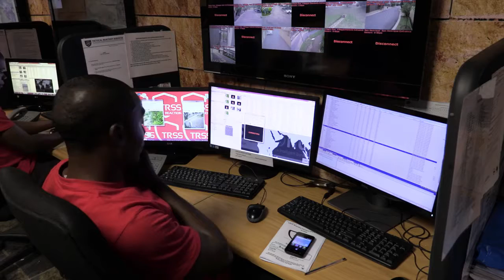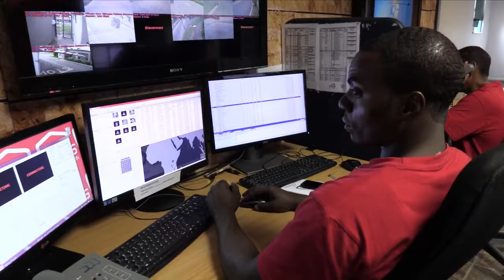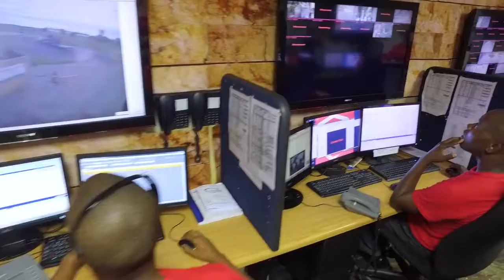OSM and Virtual Guarding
Stronger . Safer . Together

• Free Alarm System
• Free Radio Link
• Free Risk Assessment
• Video Verification
• Monthly Contracts

• 24HR Armed Response
• 24HR Control Centre
• 24HR Medical Response
• 24HR Rapid Response

• S.W.A.T Specialized Weapons and Tactical Unit
• Dedicated Armed Response Vehicle